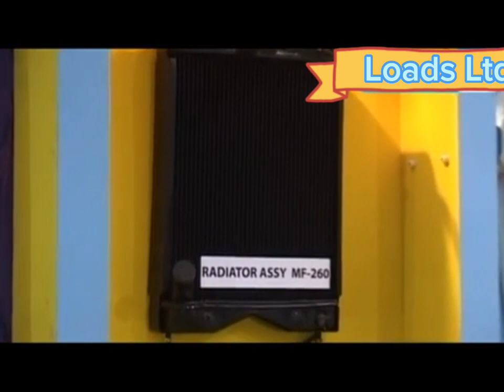Loads Ltd. (Pakistan)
Loads Ltd.(Pakistan) Manufacturer and Exporter Radiator and Sheet Metal Parts @ahlekarachi